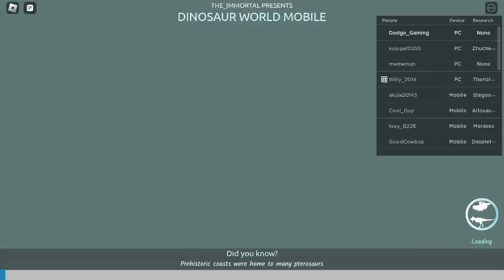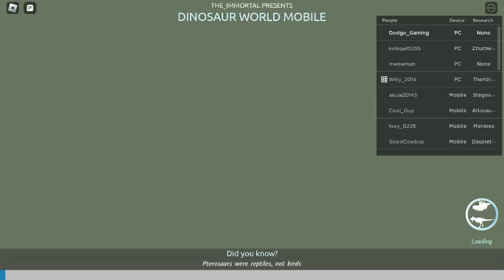Oneshot Glitch Showcase! (14-15 Subscribes Special) ROBLOX - Dinosaur World Mobile